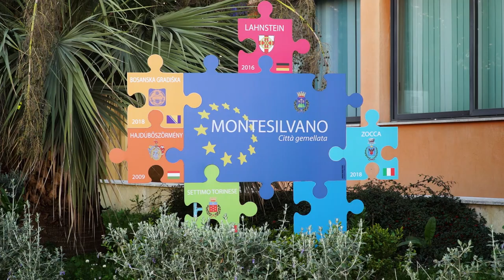Montesilvano – Insieme contro la prostituzione